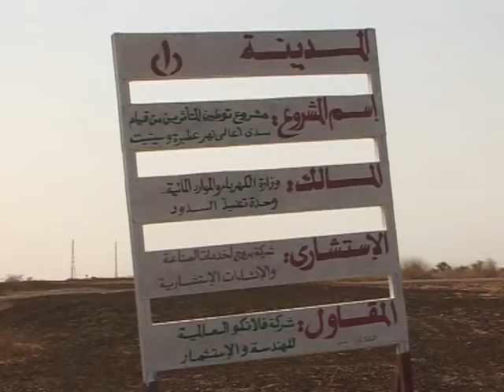الدورة التدربية لائمة المساجد والشيوخ بمحلية الفشق مشاريع حصاد المياه جنوب كرفان